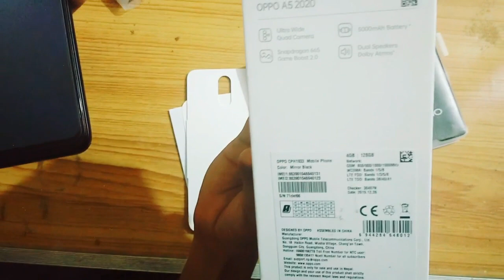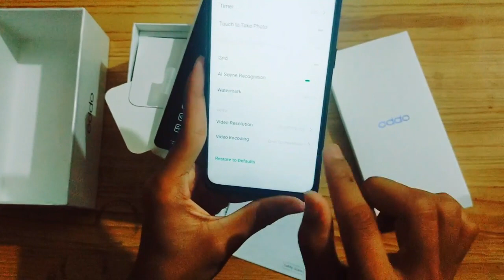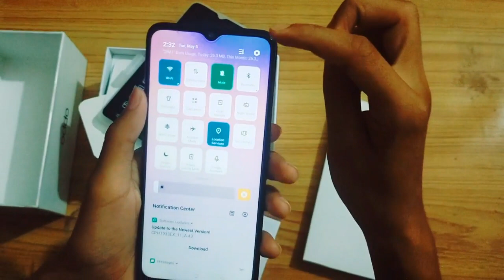Unboxing: OPPO A5 2020 Fired And rocking looks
Owner
Video information : unboxing OPPO A5 2020
In this video i  am unboxing my new mobile.
In this lock down time we can do many things with our mobile.
I have made many more videos previously
There are many models of oppo
Oppo A9 2020
Oppo f15
Oppo reno3 their are allot of modeles available on market